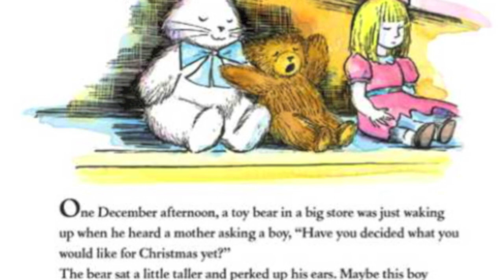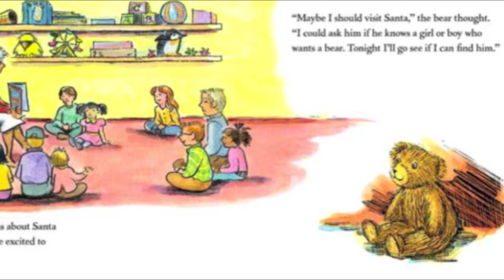A Christmas Wish For Corduroy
Author - B.G. Hennessy
Illustrator - Jody Wheeler
(based on the characters created by Don Freeman)

It’s almost Christmas and Corduroy sits on a department store shelf, wishing he could be a child’s holiday gift—but he’s a plain bear, and nobody seems to notice him. He sets out across the store to ask Santa Claus for help, but he can’t visit without wearing a special outfit! After stopping to try on hats, boots, and even baby clothes, Corduroy finally arrives at the North Pole. Can Santa help Corduroy find a new home in time for Christmas?